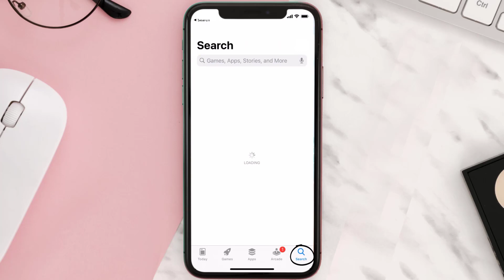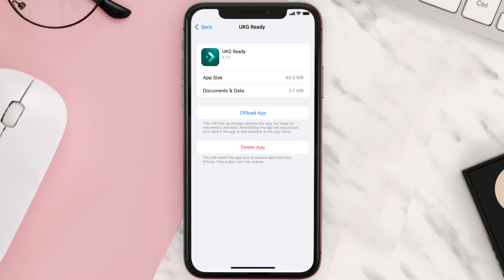UKG Ready App Not Working: How to Fix UKG Ready App Not Working (FIXED)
In this video, I'll show you How to Fix UKG Ready App Not Working. This is the easiest and fastest way to Fix UKG Ready App Not Working. Make sure you watch until the end of this video to find out How to Fix UKG Ready App Not Working on Android and iPhone. These methods work on Android as well as iOS 11, iOS 12, iOS 13, iOS 15 and iOS 16. Hope you enjoy!

Video Parts:
00:00 Intro: How to Fix UKG Ready App Not Working
00:07 1.Solution: Update UKG Ready App
00:27 2.Solution: Clear UKG Ready App cache files
00:57 3.Solution: Delete and Reinstall UKG Ready App
01:19 Outro: Ending

Topics Covered:
Bytes Media
how to
how to fix
ukg ready app not working
ukg app not working on iphone
ukg workforce app not working 2022
ukg ready login
is ukg down
ukg unable to contact server
ukg login
is ukg workforce down
ukg help desk
how to use ukg ready app
how to use ukg app
how to download ukg workforce app
how to use ukg workforce app
ukg workforce
ukg workforce server
ultimate kronos group